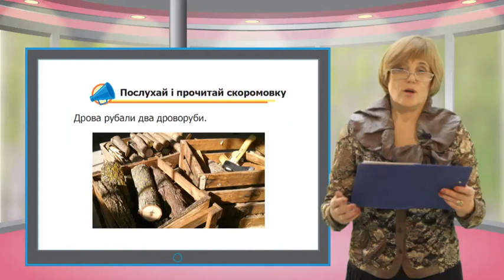Ukr chit 037